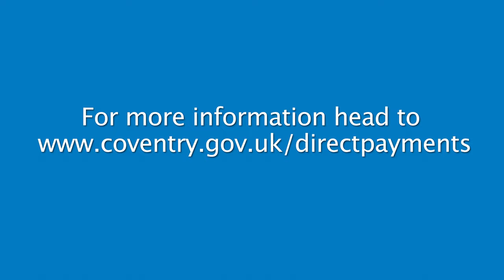Adult Social Care Direct Payments: Sean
Sean explains how Direct Payments help his everyday life.